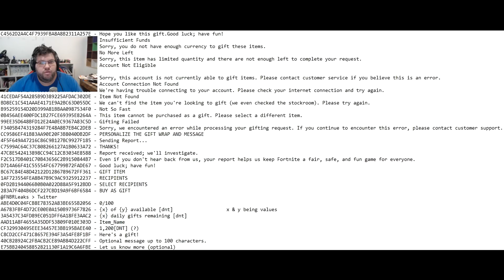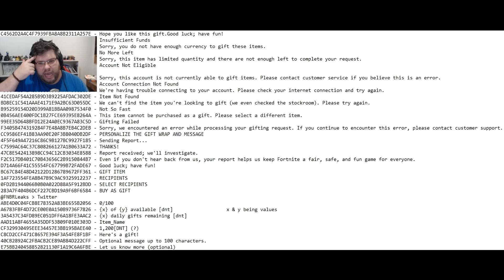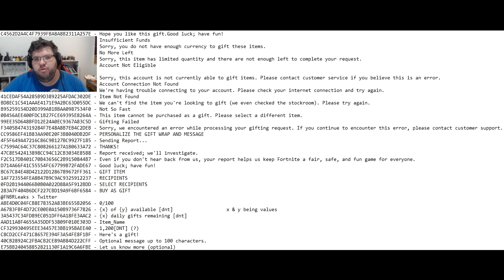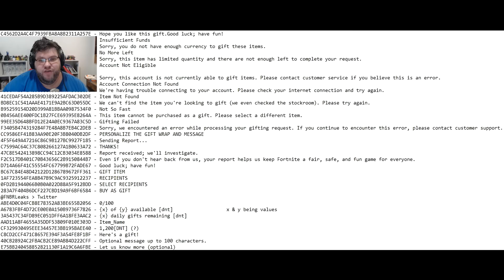SISTEMA DE PRESENTES - NOVAS INFORMAÇÕES - Fortnite Battle Royale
Vamo da Like ai Galeraaaaaaaaaaaa!